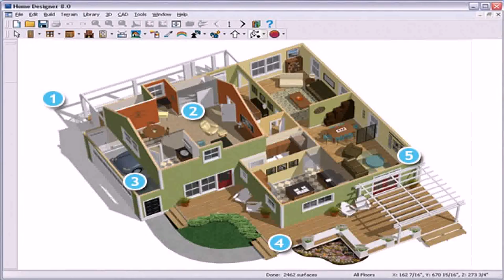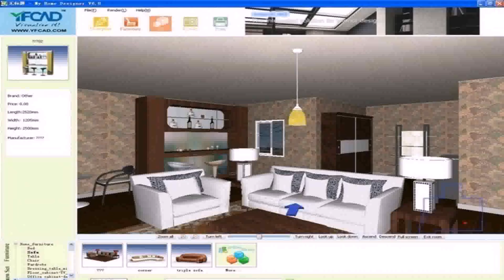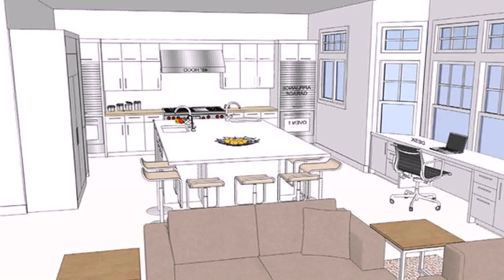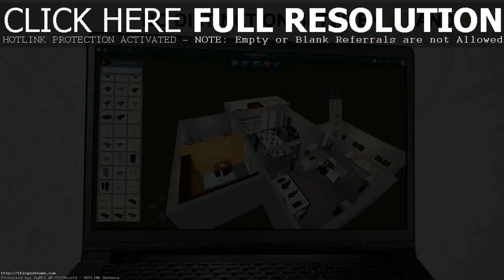Small Home Design Apps (see description)